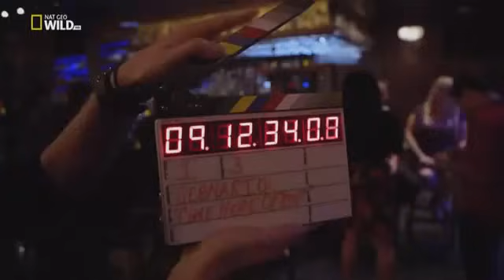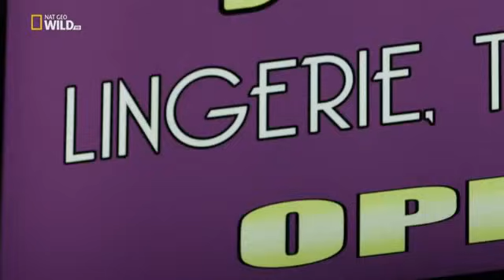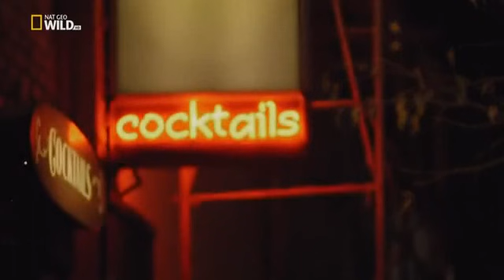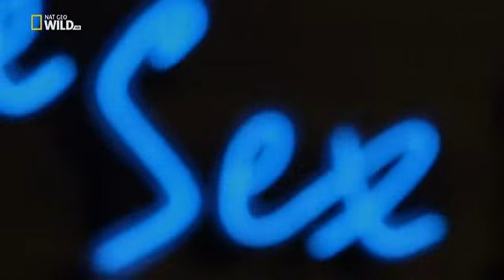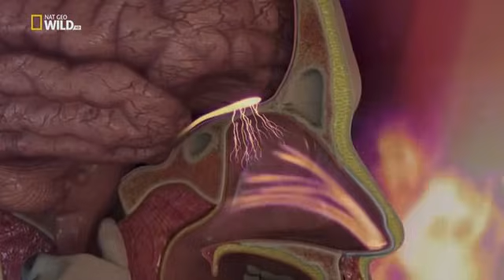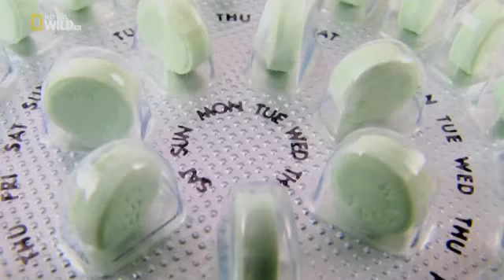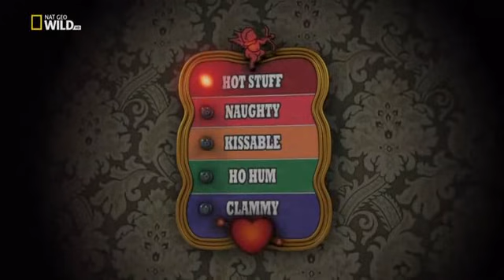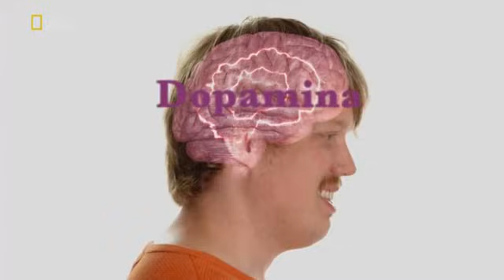Sesso e Istinti Animali - Documentario National Geographic Italia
✳️ Clicca e scopri il metodo step by step di John Alexander per riconquistare una ex o salvare una relazione in crisi in meno di 30 giorni.

La sessualità, in ambito umano, è un aspetto fondamentale e complesso del comportamento che riguarda da un lato gli atti finalizzati alla riproduzione e alla ricerca del piacere, e da un altro anche gli aspetti sociali che si sono evoluti in relazione alle caratteristiche diverse dei generi maschile e femminile. L'ambito del sesso investe la biologia, la psicologia, la cultura, riguarda la crescita dell'individuo e coinvolge tutta la sua vita relazionale, oggetto di studio anche dell'etologia umana.

La storia del sesso (a partire dal sesso nel medioevo in questo documentario) è essenzialmente la storia della presa di coscienza da parte dell'uomo di questo aspetto della sua vita. La funzione riproduttiva, per noi imprescindibile, non esaurisce il tema della sessualità. Anche l'aspetto biologico tuttavia, il più evidente, solo oggi è stato analizzato con maggior precisione e approfondimento.

Questo video è legato ai seguenti argomenti:

Documentari Animali,
National Geographic Italiano,
Documentario Storia,
Documentari National Geographic,
Documentario Prostituzione,
Documentario History Channel Italia,
Discovery Channel Italia,
Documentario Sesso e sessualità umana,
Istinti Animali,
Storia del sesso e della sessualità,
Sesso nel medioevo,
StefaniaSereni,
vhjk10x9,